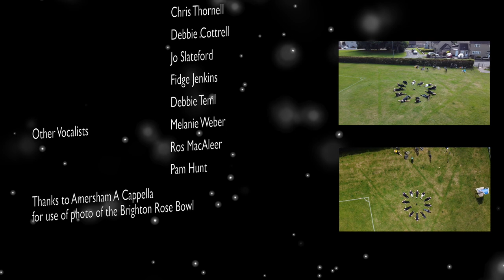Black Sheep Harmony sing Queen!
Spurred on by the LABBS Showcase day replacing Convention for another year, Black Sheep Harmony embarked on an ambitious audio and video project, a six and a half minute medley of Queen songs. A full day recording session took place at our hall with our MD Pete Nugent, in groups to mitigate Covid issues, followed by a program of filming with all the chorus and LOTS of editing. I hope you like the finished video!